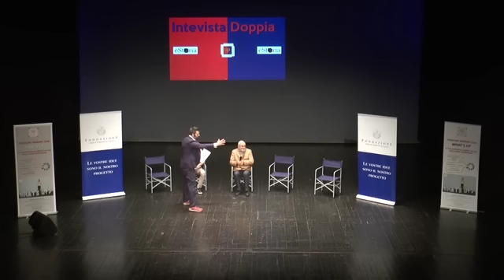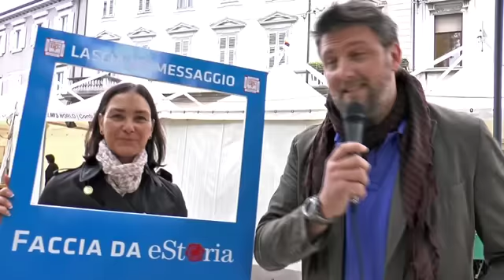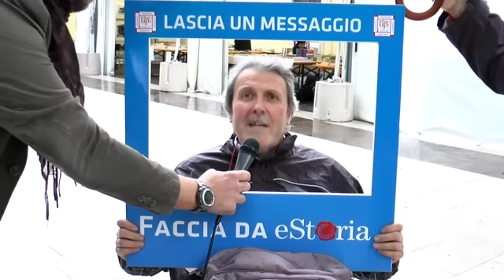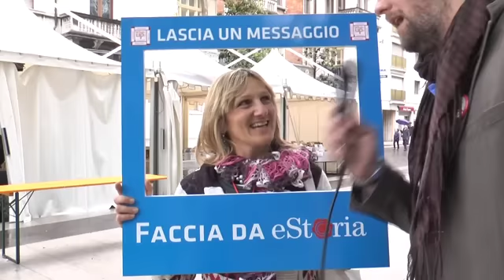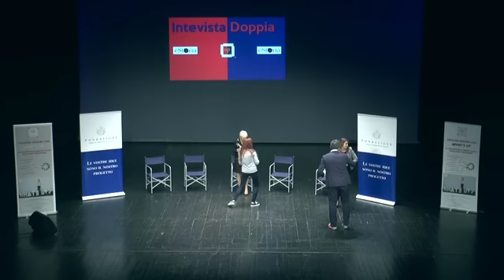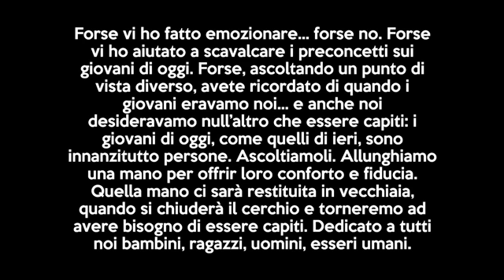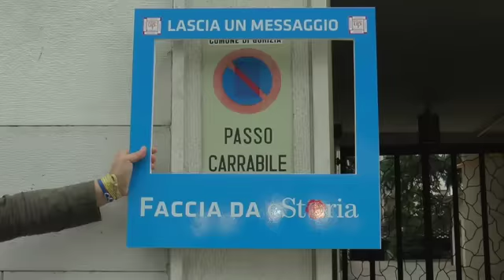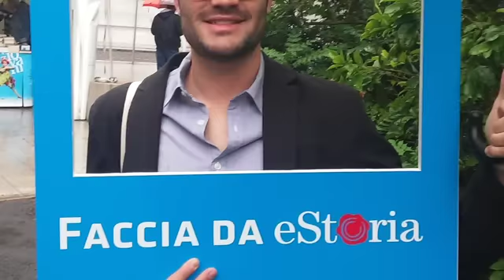Esci dal tuo Avatar! Teatro Verdi - Gorizia 23 maggio 2015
Condotto da: Igor Damilano
Regia: Luca Sorbara

hanno partecipato:
Andrea Belladonna
Andrea Quattrocchi
Anna D'Andrea
Beatrice Terpin
Daniele Poropat
Davide Belansa
Francesco Ivo Ciuffarin
Giacomo Tamaro
Giovanni Del Prete
Giulia Citroni
Irene de Savorgnani
Lorenzo Chicco
Michele Attianese